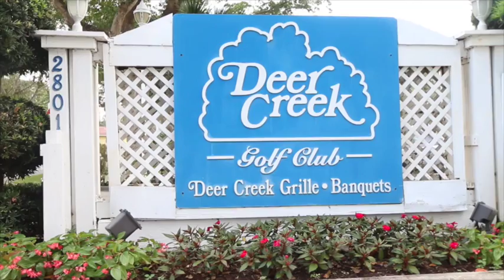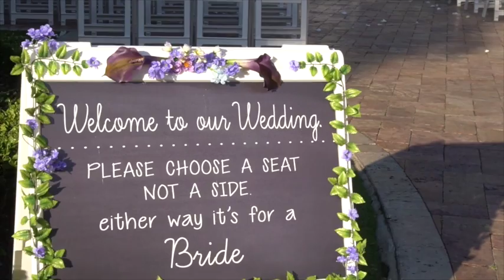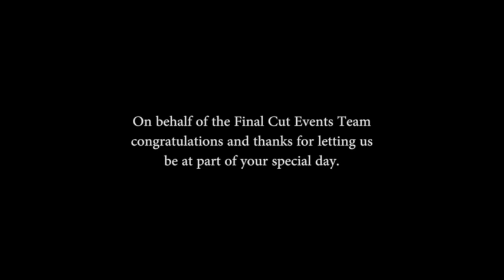Our Wedding Recap | LGBTQ+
Julie and Nathalie's wedding video recap 1.21.17